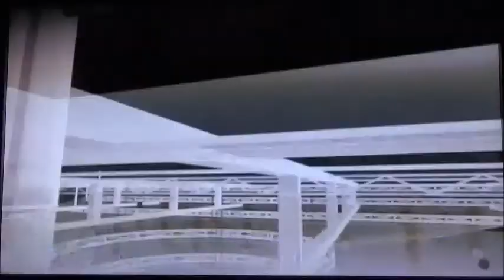NBA 2k18 Mavericks vs Spurs Game 12